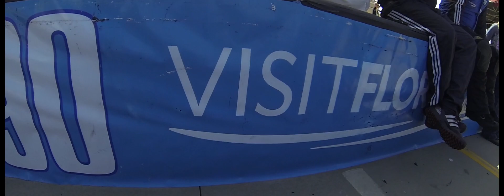"On The road Again" SDR Racing Road Atlanta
This video is about "On The road Again" SDR Racing Road Atlanta